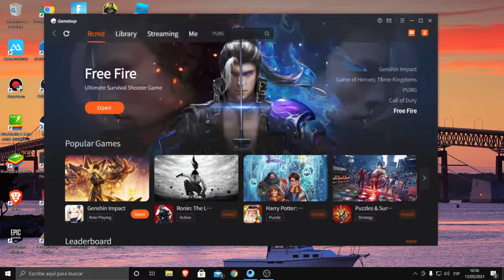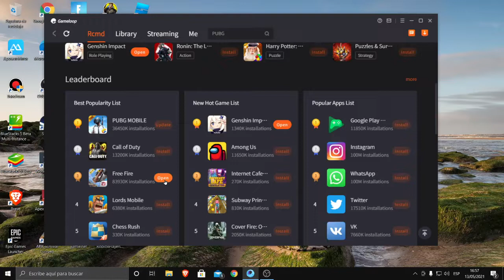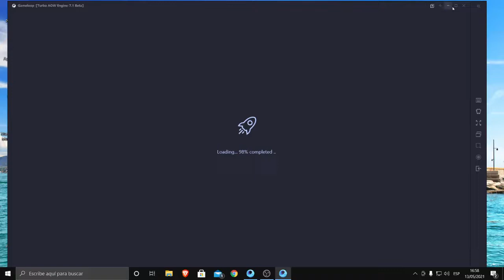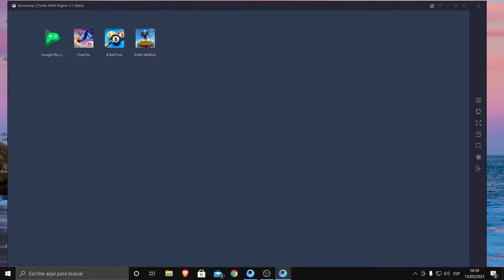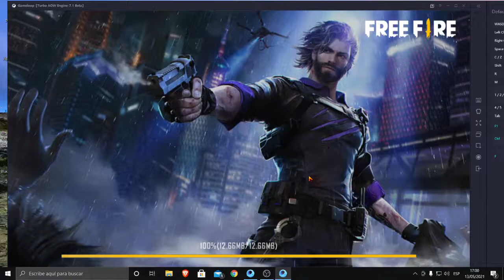SOLUCION a Free fire no se actualiza en Gameloop. Error al actualizar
Les comparto la forma que me funciono a mi para actualizar free fire en gameloop. Repito a mi me fucniono y por eso lo comparto. El error era que no se guardaba el archivo. Es muy sencillo siguiendo el procedimiento del video..